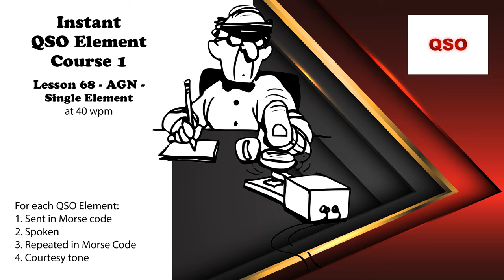Course 1 - Lesson 68 - AGN - Single Element